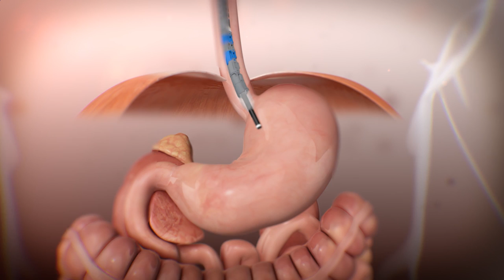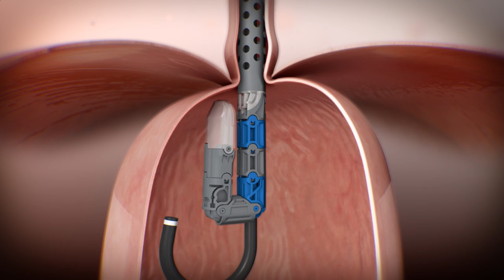Dr. Jamil - TIF procedure for GERD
We're excited to be the first hospital in Hartford to offer TIF procedure, which fixes the root cause of acid reflux. This innovative, highly effective treatment option makes it possible for Dr. Jamil to reconstruct the body's natural barrier to reflux without an incision.

To learn more about this procedure and if it could be right for you,